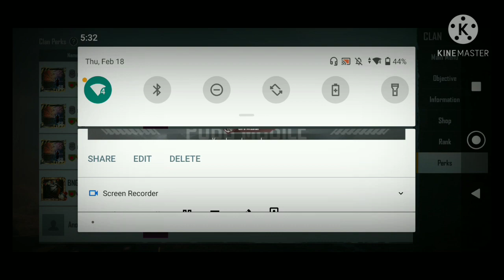premium create opening (worst crate opening ever) Husain gaming